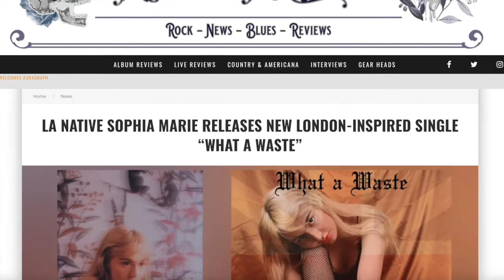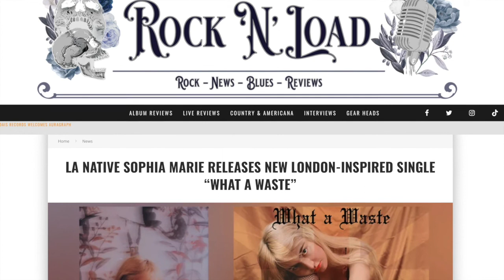Meet Sophia Marie, L.A. Native, Musician, Political Student & Allround Amazing Young Woman!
We catch up with Sophia Marie George, a young woman navigating her way through life and her fledgling musical journey, whilst navigating finals at Georgetown University in political studies, acting, writing a book, her blog ( The Hopless Romantic) and planning that all important summer excursion to Italy over the summer with UNI, and breathe.

Chaos doesn't even begin to explain how much this young woman balances everyday, meet Sophia marie.

Sophia Marie’s new London-inspired single “What a Waste” follows an American traveling all the way to London in the summer of 2021, to retrace the journey of her past love story with a man the year before, only to end up walking aimlessly down streets, utterly heartbroken. It takes the listener through iconic London landmarks like Chelsea, Battersea, Hyde Park, and the Globe Theatre as the foreigner realizes just how much of a « waste » this whole trip was.

Sophia says, “Lyrically, this track means the most to me. It was written about my first real experience with heartbreak, the product of many crying sessions and attempts at closure that didn’t work out. But this song came out of all that. I hope to transport you to a London as nostalgic as the one I know.”

“What A Waste” was recorded with producer Cian Sweeney in Ireland during Sophia’s study abroad at Trinity College Dublin last fall.

The new single follows the recent release of Sophia Marie’s debut album “Foreigner” which dealt with feelings of being a foreigner both domestically and abroad. It draws most heavily upon her own personal relocation from Los Angeles to Washington, D.C. to study International Politics at Georgetown University, with the empowering anthem “Venice Beach to D.C.” calling on her to channel her inner Elle Woods– West Coast roots and all–and thrive in this new competitive, pre-professional environment Back East.

Stream the recent ‘Foreigner’ EP here.

Singer and songwriter Sophia Marie George is a Los Angeles native and junior in the School of Foreign Service at Georgetown University. Harboring various passions, she finds herself oscillating (sometimes rather chaotically) between many different realms: her major in International Politics, her authorship of creative works, and her love for acting in addition to her music.

Sophia often feels like an ambitious, lust-for-life, nomadic kind of girl without a particular direction, one who doesn’t know exactly what she wants to do or who she wants to be or where she wants to end up, and her storytelling reflects that indecisiveness, that impulsiveness, that desire to do everything while she’s young. Drawing from her identity as a self-proclaimed “hopeless romantic,” Sophia has a penchant for romanticizing historical figures and events, contemporary lovers, and foreign cities, weaving in the story of her West Coast roots in sunny Los Angeles, her university life in the political and cosmopolitan mecca that is Washington D.C., and her role as an expatriate in foreign cities.

A shamelessly emotional person, Sophia’s vulnerability stands out, with witty lyrics and asides giving comedic, realist commentary on the different places and situations she finds herself in. She is a girl still very much figuring it all out, the kind of crazy soul who seeks out every opportunity and every emotion life can offer. A wildness that sometimes contradicts her inexperienced and naive demeanor, a romanticism that contradicts her occasional feelings of disillusionment, and a performative personality that often contradicts her desire for authenticity.